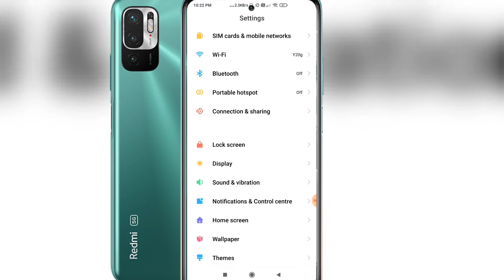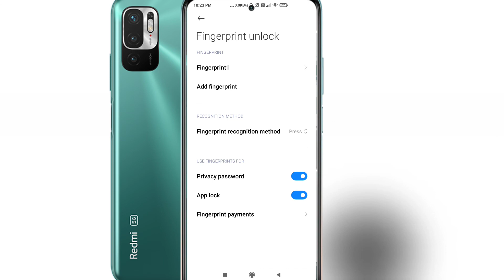Redmi Note 10t fingerprint app lock/Redmi note 10T mein app lock setting kaise kare/app lock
topic cover 👉👉👉